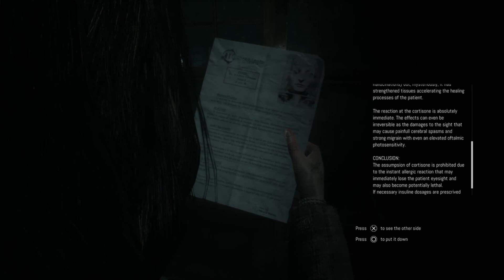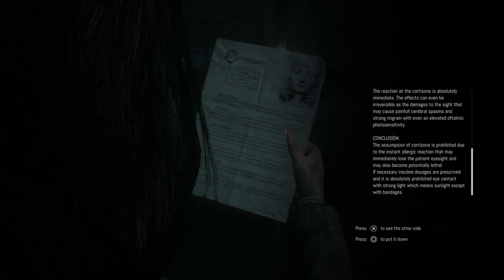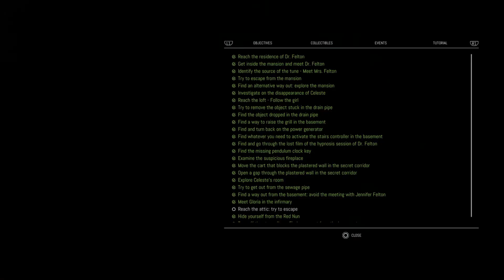The truth to it all - | Remothered Tormented Fathers | PS4 - Gameplay [Part 6] - No Commentary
|Part 6| - No Commentary

The truth about everything!

🔶And don't forget to hit that 🔔 to stay up to date with new videos.